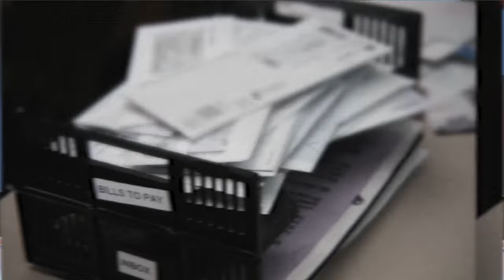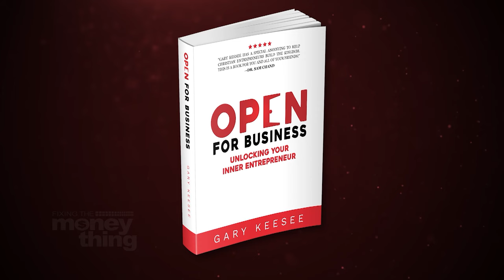God Will Bring You Opportunities | Gary Keesee